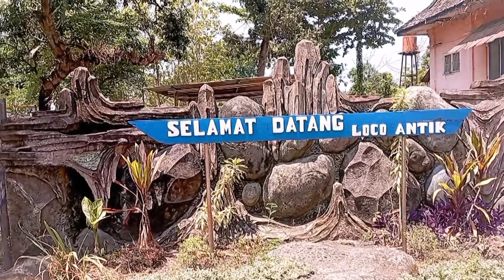Wisata Kereta Antik‼️ Wisata Murah di Tegal❗Wisata Anak-Anak